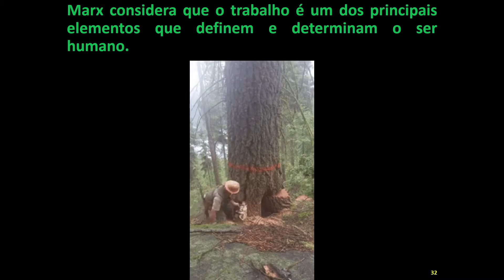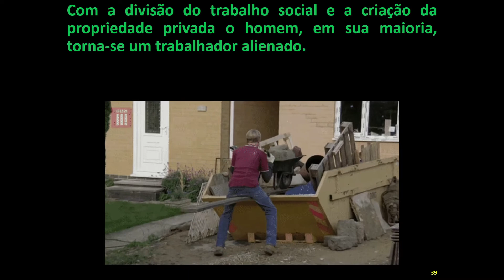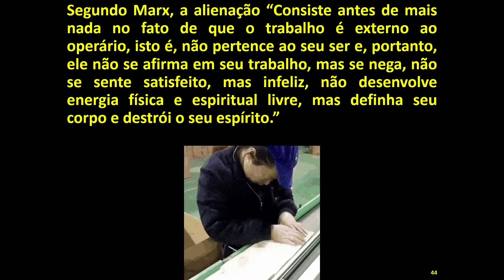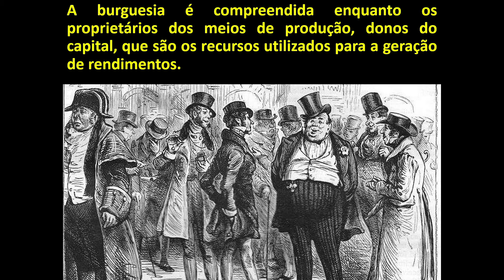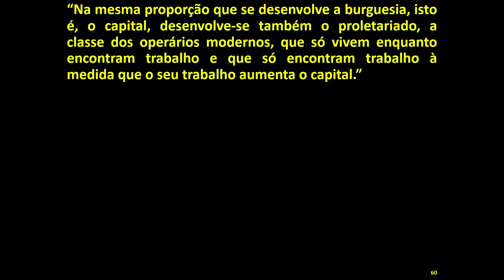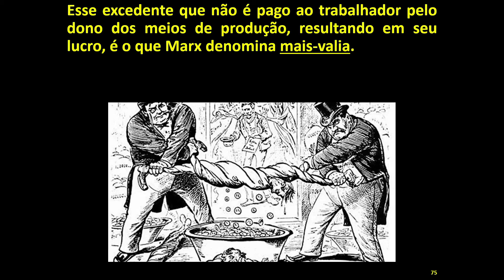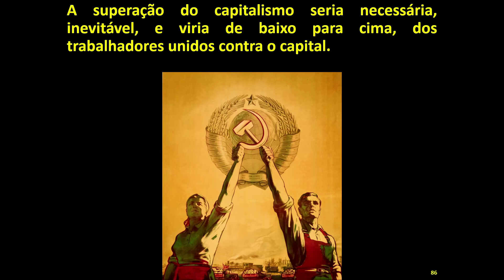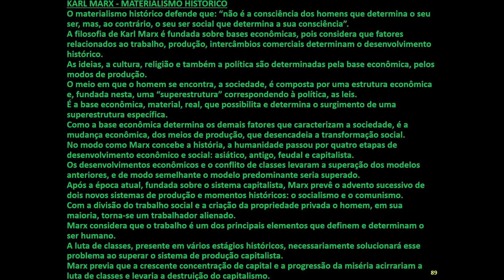Karl Marx – Materialismo Histórico (parte 2, final)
O Andarilho